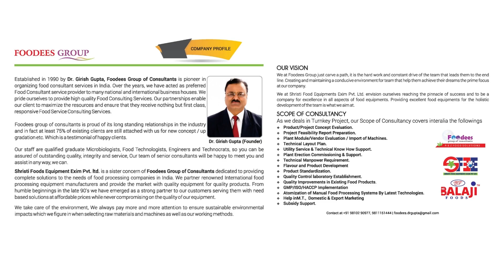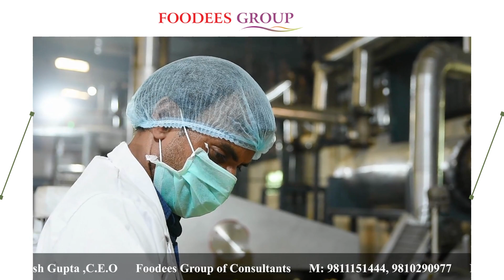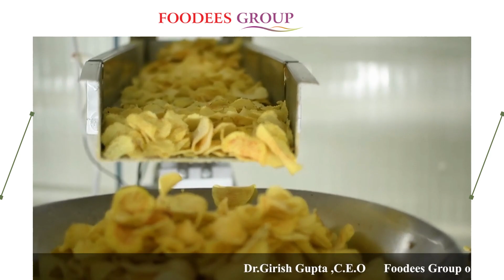FOODEES- POTATO CHIPS LINE, DR. GIRISH GUPTA, C.E.O.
"We carry on business in India and Abroad as manufactures, importers, exporters and dealer of all the kind of food equipments, machine tools, spares and, industrial machinery especially for food industries".